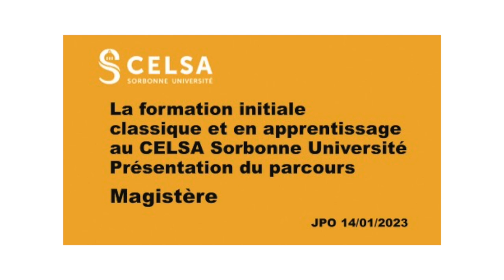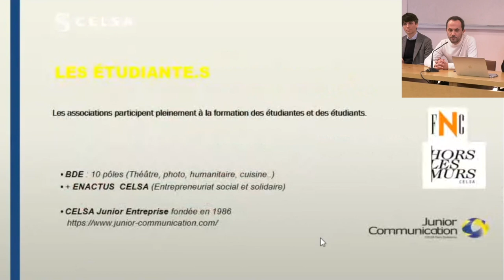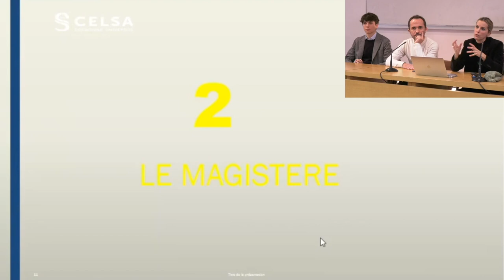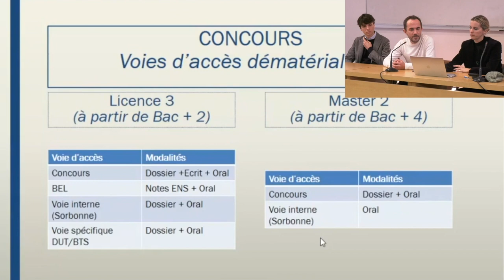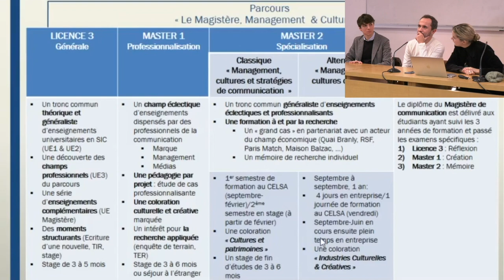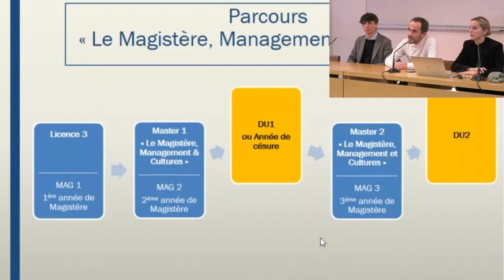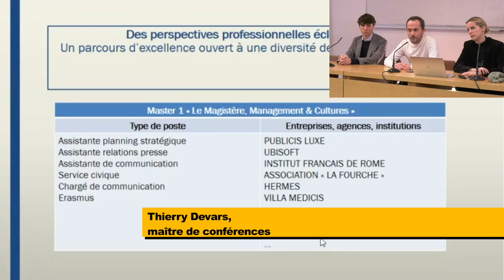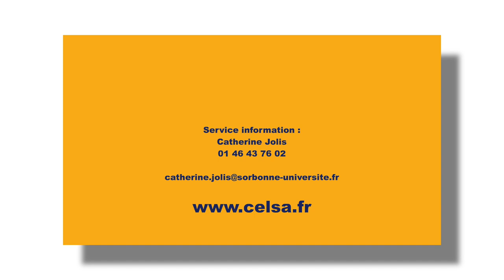JPO CELSA 2023 - Conférence Magistère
Conférence de présentation des formations du département Magistère.
Nos intervenants :
Thierry Devars, maître de conférences
Pauline Escande-Gauquié, maître de conférences
Jeremy Goldbaum, intervenant au CELSA et chargé de mécénat et partenariats chez Make.org Foundation